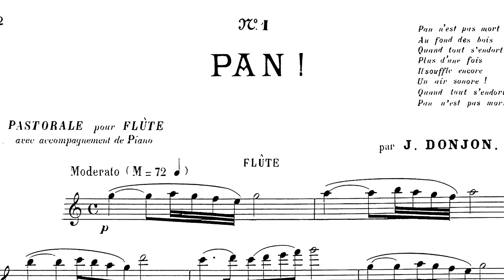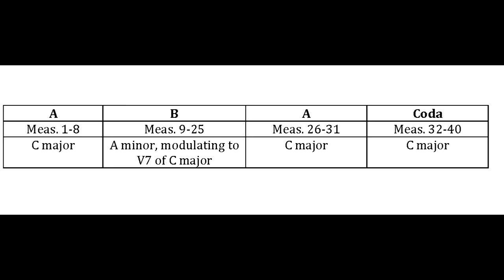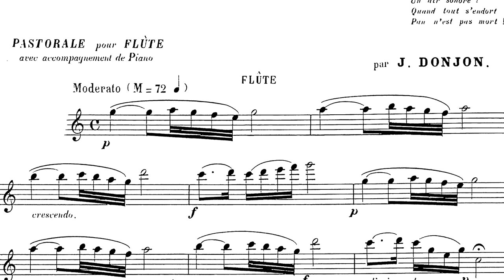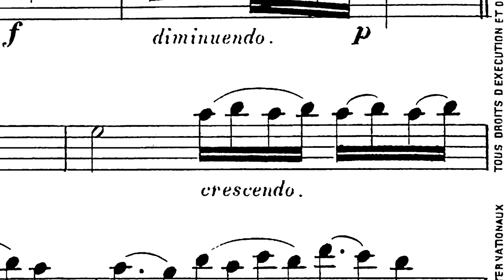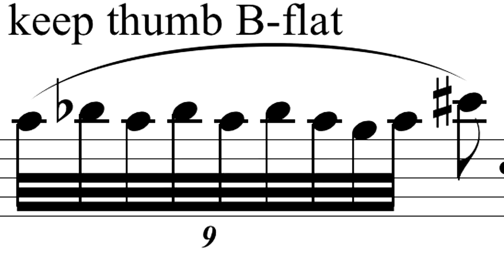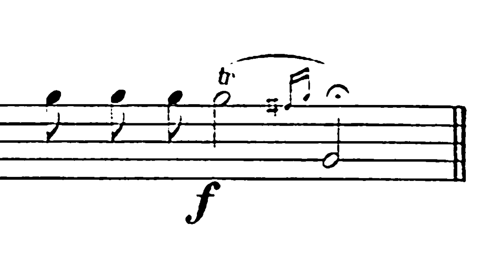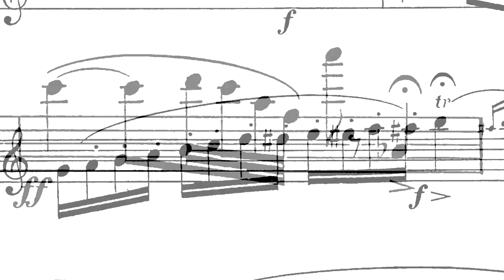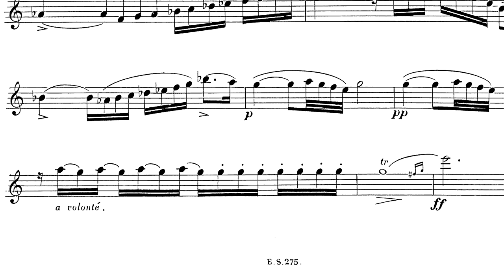Leonard Garrison Presents Pan by J. Donjon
Leonard Garrison, Associate Professor of Flute at the University of Idaho, and pianist Roger McVey provide performance tips for Pan by J. Donjon. Donjon's solo is a popular selection for solo and ensemble contests.